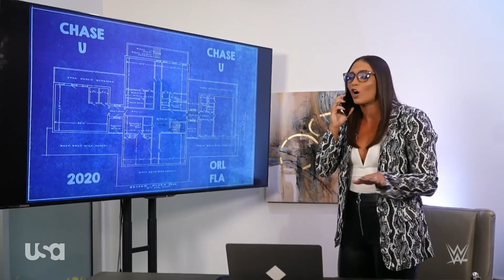Alba Fyre vs Jacy Jayne (Full Match)